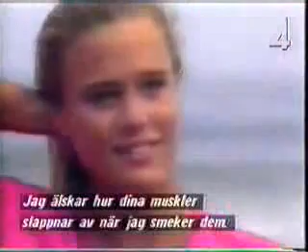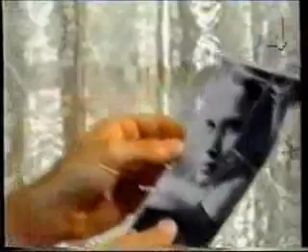Kelly& Joe montage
"You Know, Mama"

The clouds are now between us
We can't talk to each other anymore
Do you know how much it hurts
To walk the earth alone
I desperately want to feel your arms around me
And to tell you about my first grownup love

You know, Mama,
He is like no one else
He is different
Dependable, gentle, dear to me
He is mine and mine only
He is my rock
He can be so funny, too, you know
And I've been talking into the silence
Till tears burn my eyes
At least stay with me a while in dreams

So cold and lonely
So scary making decisions on my own
If only for a moment I could hear your voice
Love comes like rain
I feel good just being silent with him
But if you can hear me, Mama
Please tell me what to say to him